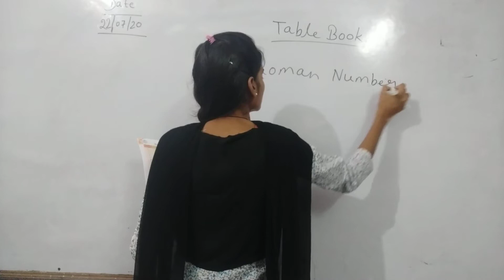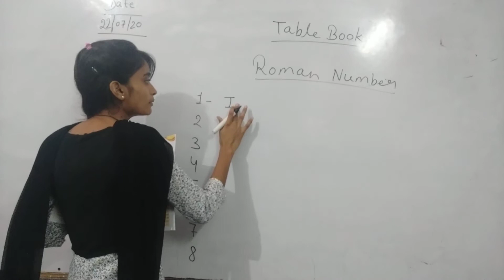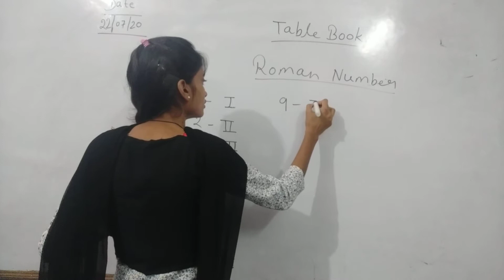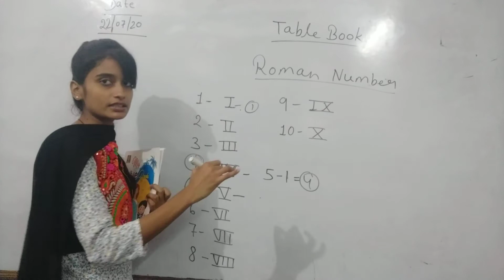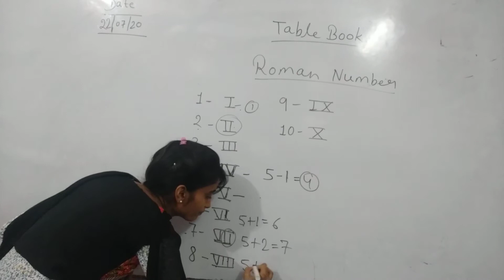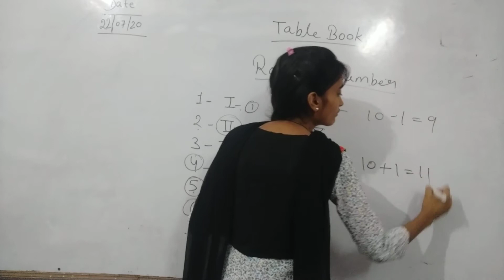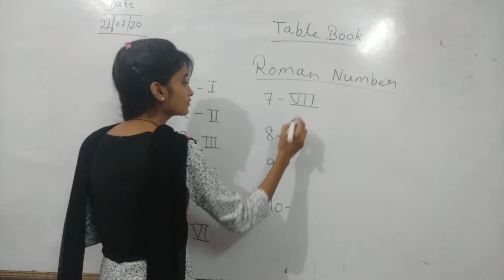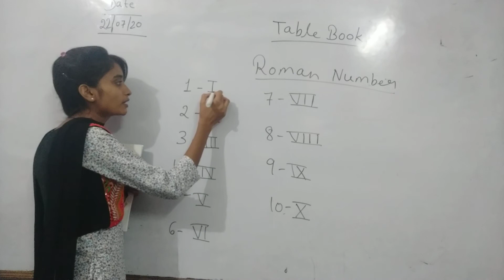Class-UKG, Table Book (Roman Numerals)